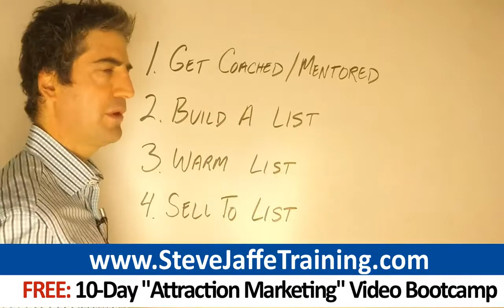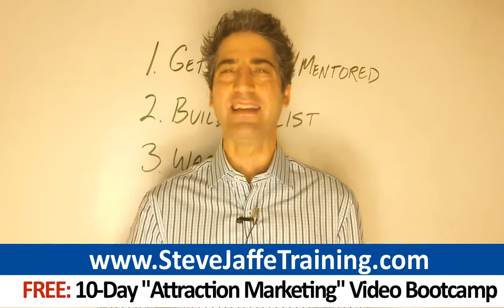ACN Online Marketing Secrets: How To Build A Large ACN Business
Click And Get Your Free 10-Day Attraction Marketing Video Bootcamp

0:24 ACN
0:24 acn leads
0:29 MyACN
1:43 My ACN
1:11 ACN Inc

ACN business owners: It's time to step up your game and learn what it REALLY takes to become a top 2% producer Are you determined to climbing to the top of your comp. plan?  If you want to become a top earner, you need a way to promote to thousands of people- not just to the small number of friends and family network marketers are taught to approach.  It's imperative you master the basics of marketing- like any real business  Read the rest of this article to learn several strategies top 2% earners are using to build large and lucrative businesses:

"- Define a Target Market  By deciding who is your target audience for your ACN business, creating marketing is a lot simpler. Make decisions about:  - What type of person is the best fit for your ACN opportunity?  - What business problems keep them awake at night?  - What can you provide that solves those needs?  - What websites does your target audience visit frequently?  Once you've clarified these things, everything you do in your marketing will be more effective. Defining your target market and its needs allows you to define your marketing pieces. You can easily decide what your blog posts, videos and emails should focus on.  Most of the time, people in opportunities like ACN target the wrong sort of people. They try to target individuals who are facing extreme financial pressure or who are broke. Stay away from people with no money.  The best target market for most people in businesses like ACN are network marketers in other companies that have not yet made it big. Networkers already understand the network marketing business model.  Market with instructional content that solves the problems network marketers face, such as running out of leads. Create marketing that positions you as a leader. A portion of your audience will seek you out to join your ACN venture.

"- Forget About Using Your Company's Replicated Website  Network marketers in companies such as ACN will often try do the following: They get set up with a replicated website from their company.  Then they spam their friends and family by email like this: The company's breakthrough products...The revolutionary comp plan...The incredible management team. Pretty common, right? Next the marketer will link to their replicated website. They'll wait for people to start signing up for their opportunity.  Then NOBODY signs up as a rep in their business. Do you know what's wrong with this approach? Think about this: Are you going to stand pout at all from the thousands of other people using the exact same website?  Why do you think anyone cares about your company, its products, the comp plan, etc? Only ONE type of replicated website will EVER get you results. And network marketing companies such as ACN almost NEVER provide these types of sites.   The only replicated websites that are effective are those that are GREATLY customizable with your own headlines, videos and other elements. Every top 2% earner in companies like ACN uses a website that is extremely customized. Use a customizable website you can tweak to position yourself as an authority, not just a random ACN rep.